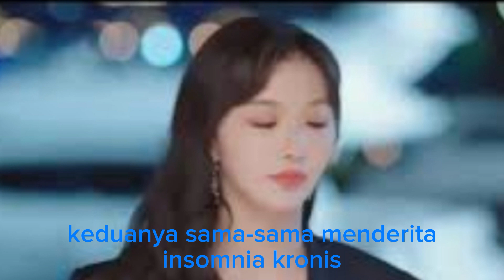Data dan fakta Drama China Mr. Insomnia Waiting for Love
Berikut ini adalah Data dan fakta Drama China Mr. Insomnia Waiting for Love

Drama China Mr. Insomnia Waiting for Love
Dracin Mr. Insomnia Waiting for Love
Mr. Insomnia Waiting for Love